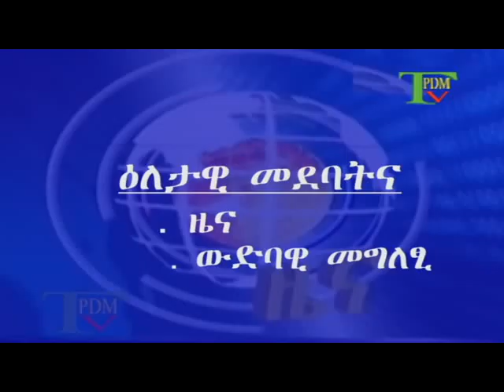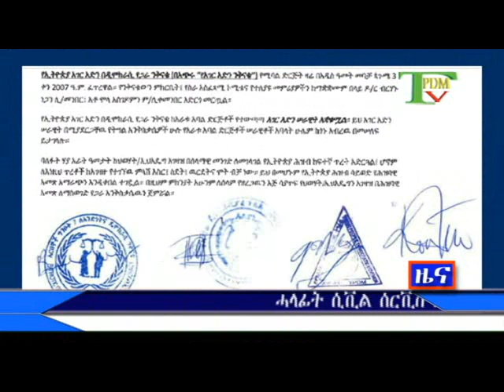NEWS & WDBAWI MEGLETSI 03 01 2008